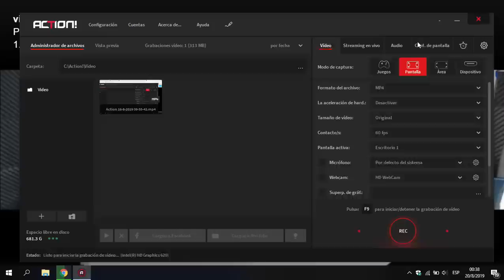Dura editorial de El Presto: "¡COMAN MIERDA!"